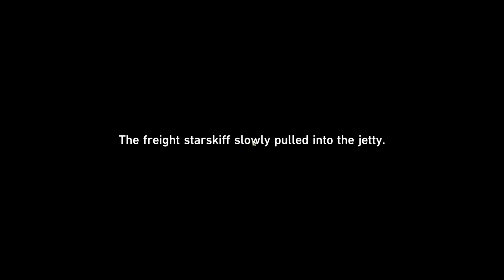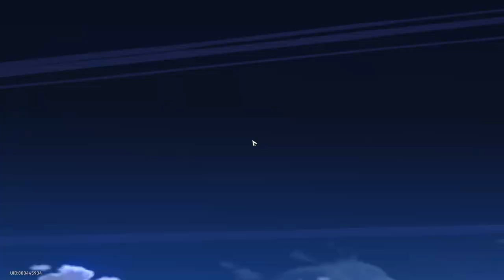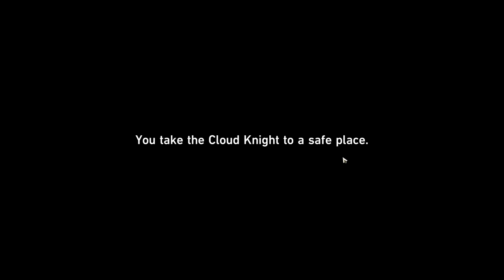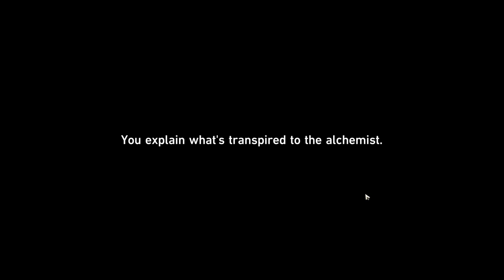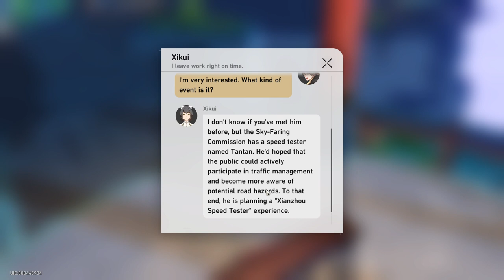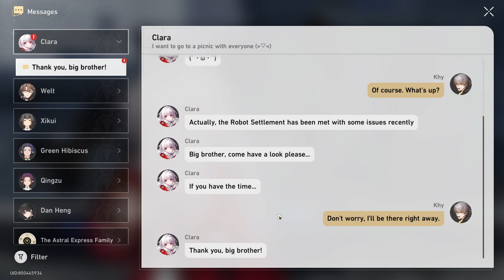Honkai Star Rail | Road To Trailblazer 60 | #14